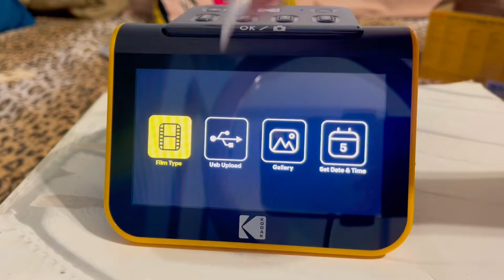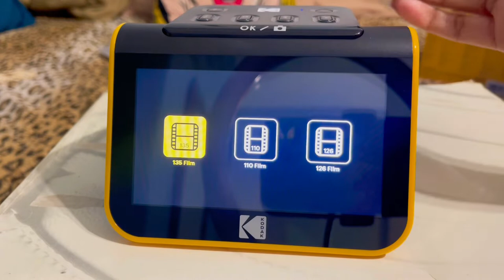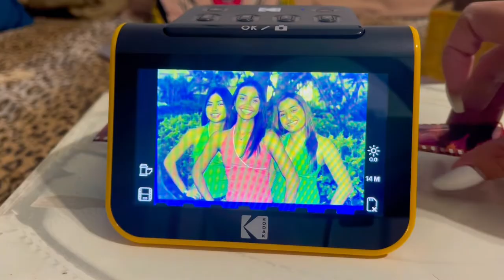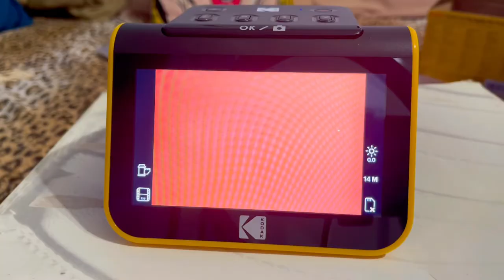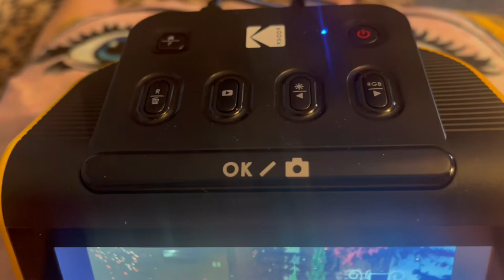KODAK Slide N Scan Unboxing | Review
Hi YT familia,

Today we are unboxing and testing out this amazing (early) birthday gift that I recently received! Enjoy!

Ping